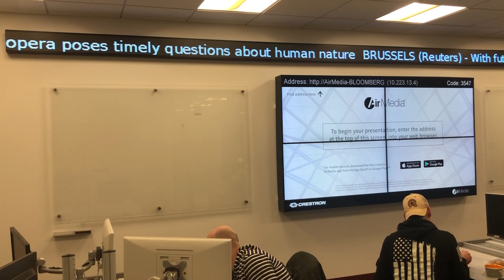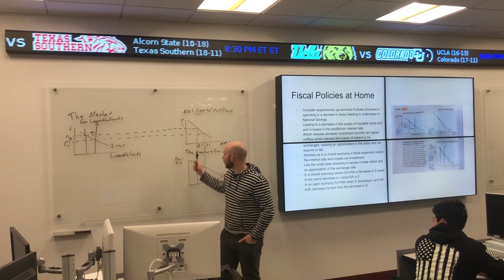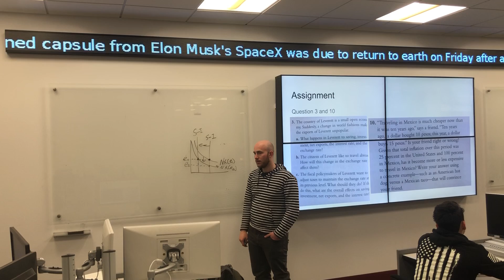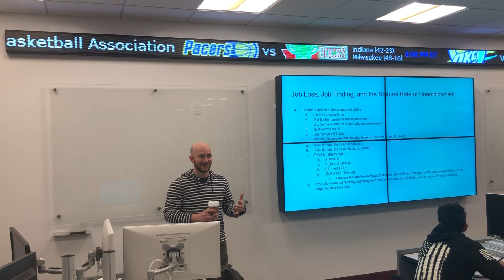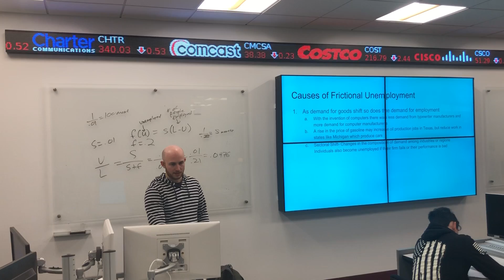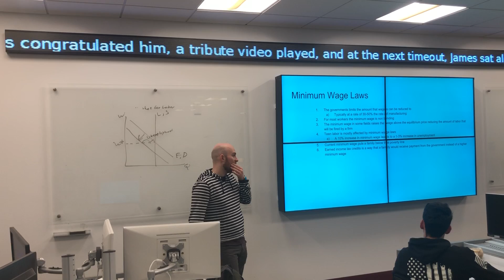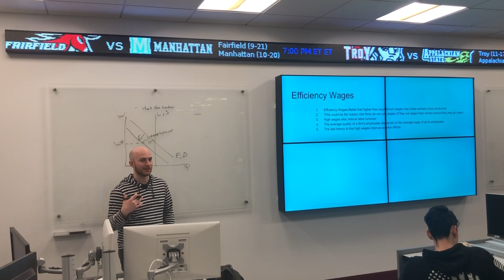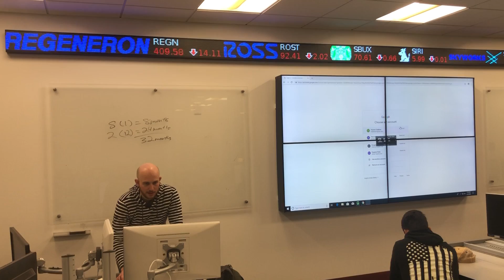End of The Open Economy and Unemployment and the Labor Market